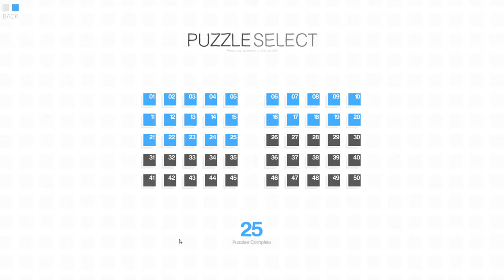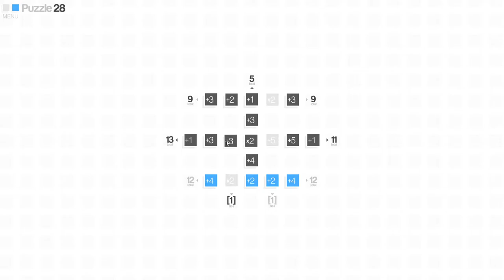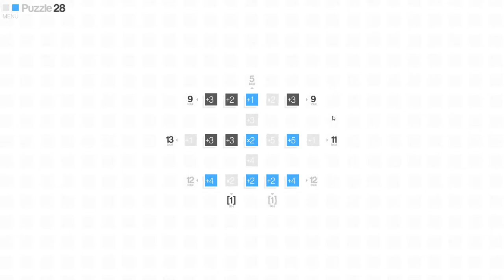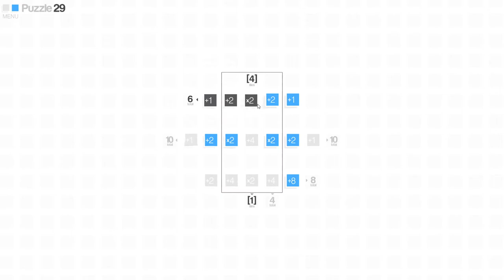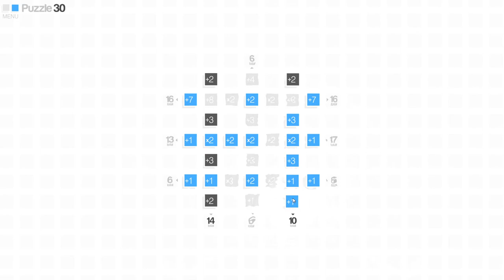CrossCells (Take 2) [2] Five Down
Uh oh, this time I was 0:34 less intelligent than in 2017. A worrying trend. I am remarkably consistent in my times.